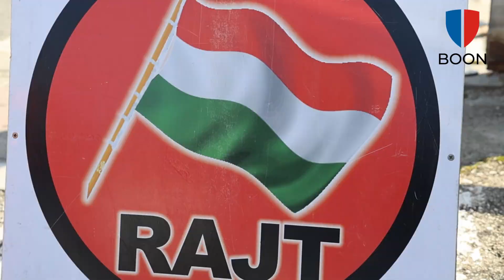Oldtimer Csillagtúra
Videó: Vajda János